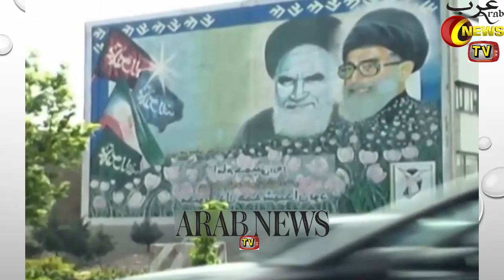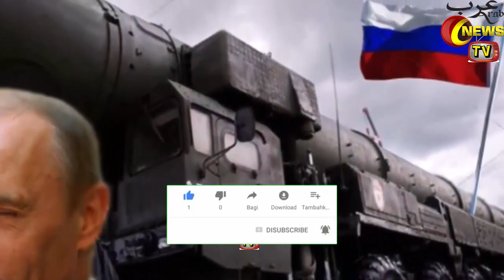Israel's Confirmed Coronavirus Cases Jump Into Millions | Corona Virus Treatment Patient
Hello Friends In Today's Video I Will Tell You About Israel's Confirmed Coronavirus Cases Jump Into Millions | Corona Virus Treatment Patient |

|Saudi Arabia Riyal Exchange Rate Today| |01 April 2020| |Today Riyal Exchange Rate All Countries| |Arab News TV|